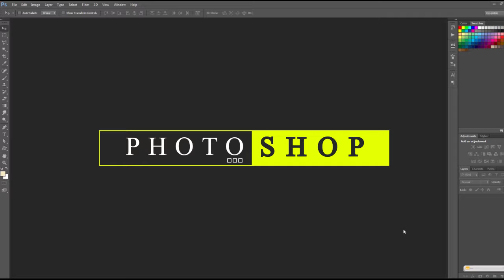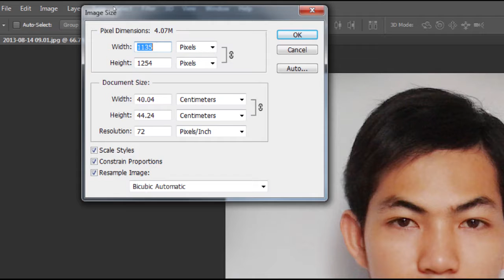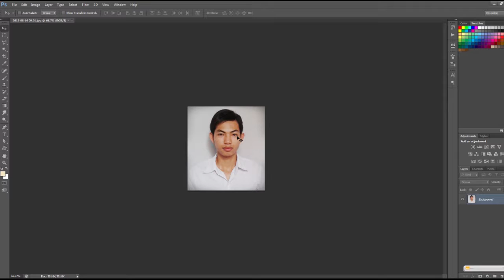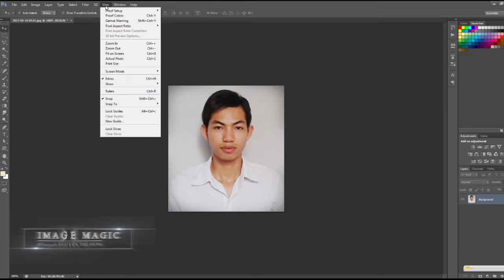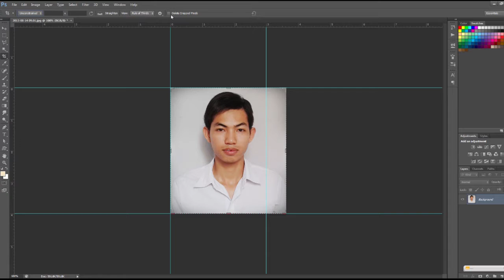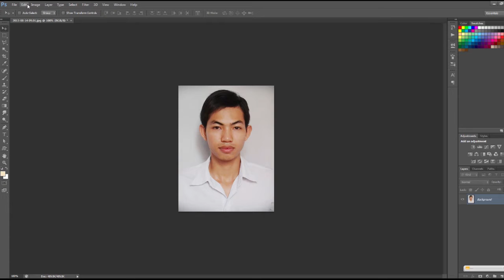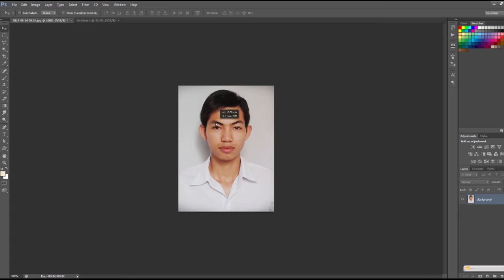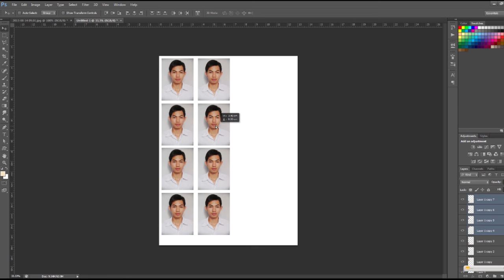CẮT ẢNH SIÊU NHANH VỚI PHOTOSHOP - LÀM ẢNH THẺ VÔ CÙNG ĐƠN GIẢN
Cắt ảnh bằng chức năng Crop trong photoshop vô cùng đơn giản, để bạn có thể làm được những kích thước ảnh đa dạng, áp dụng cho lĩnh vực in, quảng cáo, ...

Đây là cách mình vẫn hay làm hằng ngày cho những khách hàng của mình.